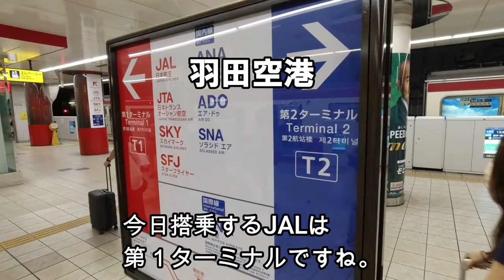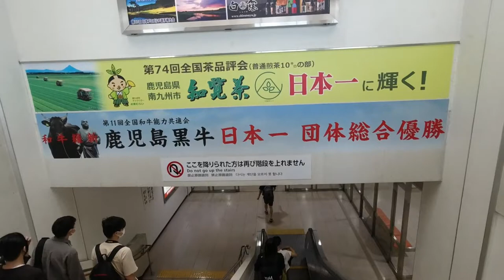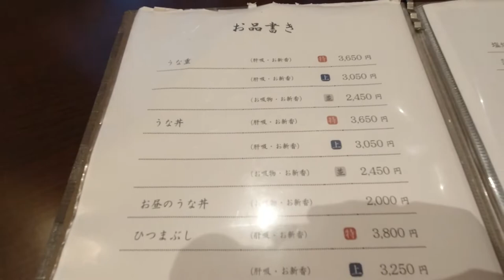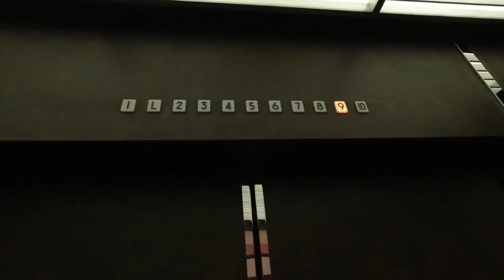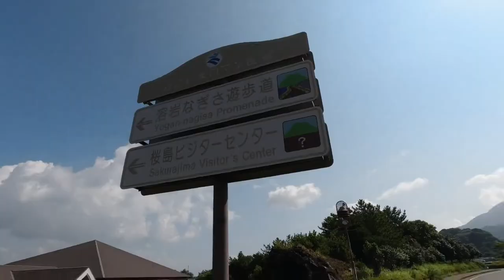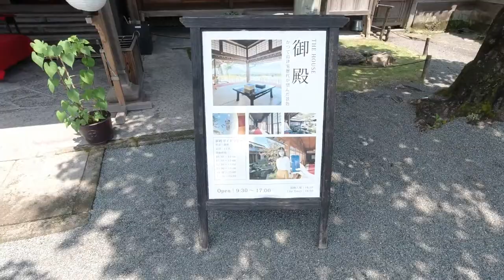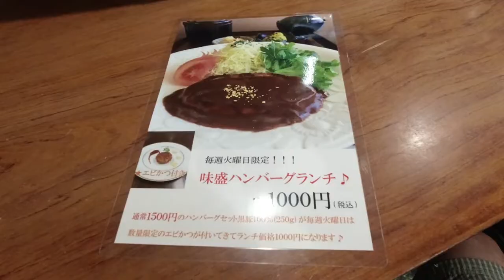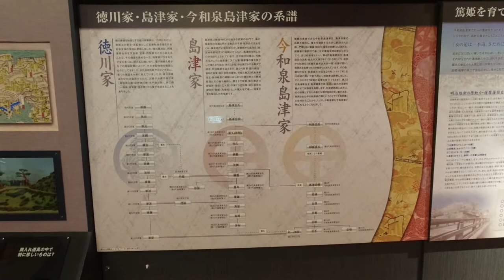鹿児島観光に行って来た！！パート1(鹿児島うなぎ、桜島、錦江湾ジオパーク、郷土料理、仙巌園、西郷隆盛像、天文館、しろくま本家むじゃき、黒豚発祥の店、維新ふるさと館)【日常Vlog】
【50代 しがないおやじの休日】久々に羽田から飛行機に乗って鹿児島に行って来ました！宜しければ観てください。